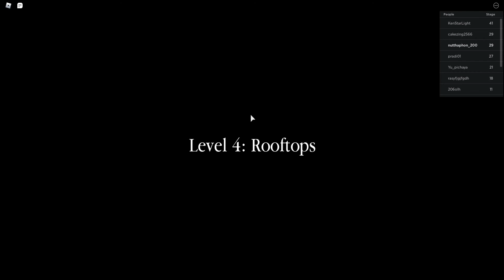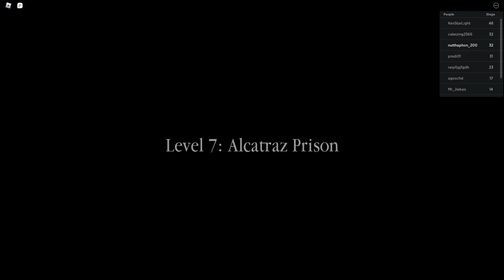Roblox│แหกคุกเสร็จไปโผล่ดวงจันทร์แล้วไปไหนต่อ? part2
ติดตามผมไว้เลย รับรองมันส์แน่นอน.